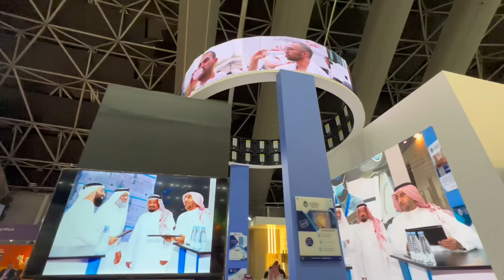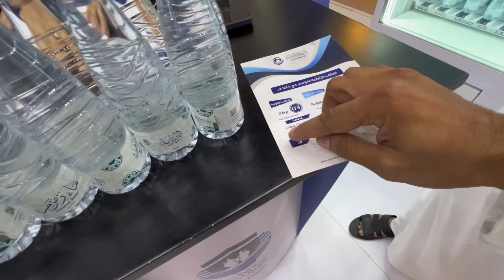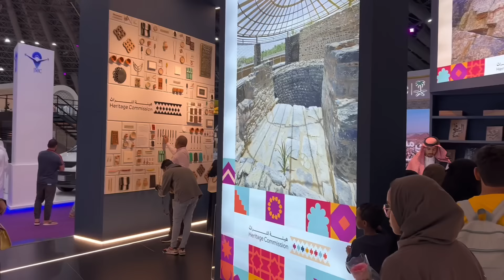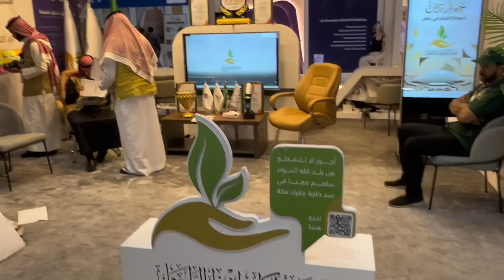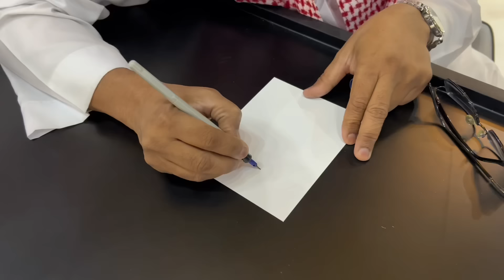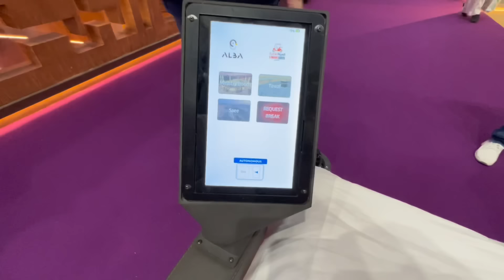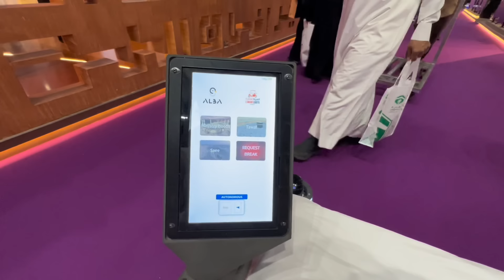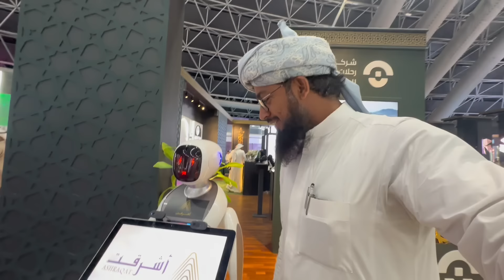Hajj Exhibition 2024 Jeddah - Automatic Wheechair Amazing Services for Hujjaj Karam